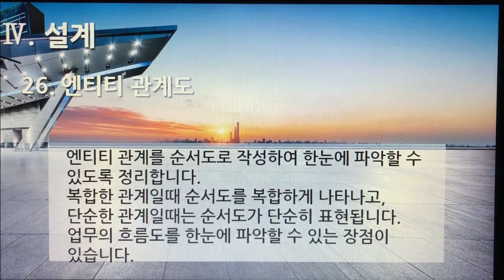[촬영] 3부. 플랫폼 개발구축(Build Platform Development) - 설계(Design) 26. 엔티티 관계도